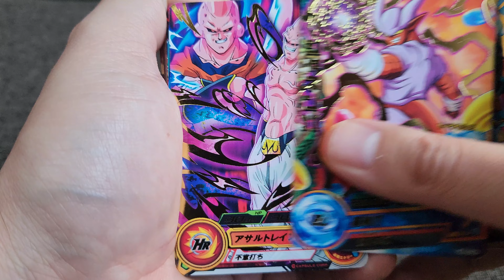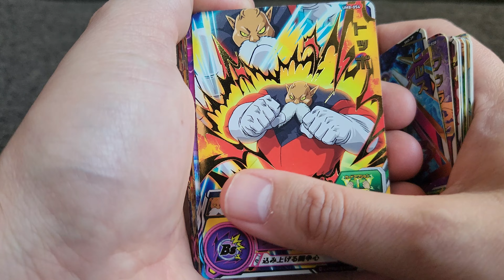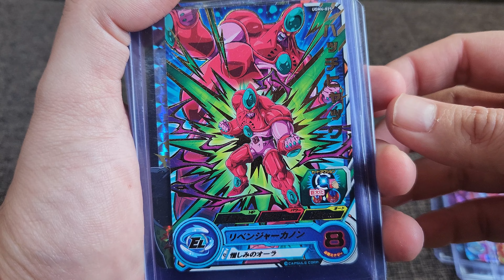Estos son los rivales mas poderosos que se enfrentó Goku [Dragon Ball Super Heroes Cards]